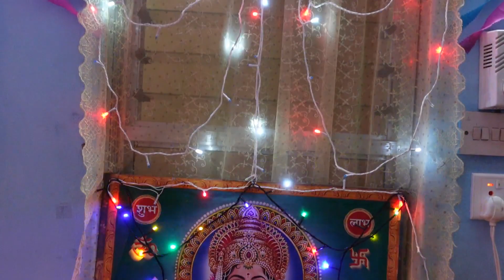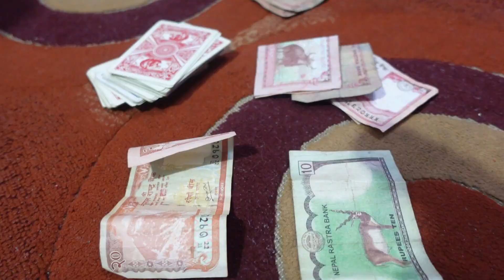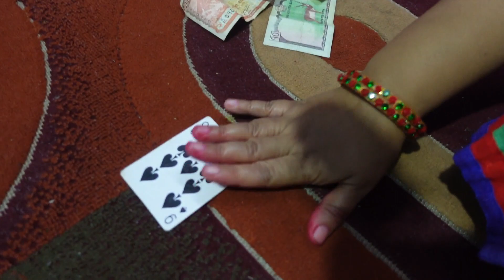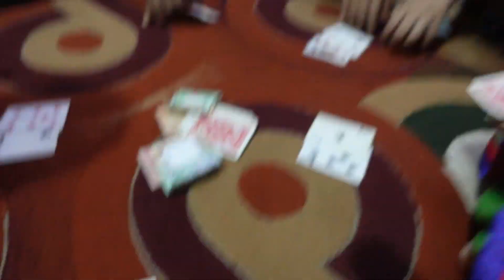Laxmi Puja Vlog llसबैजना तास खेलेर रमाइलो गर्दै कसले जित्यो पैसा 😂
Dad mom Tiktok : yashu.np
                               : Online Ladies Collection
          Stuti Tiktok : stuti.p1